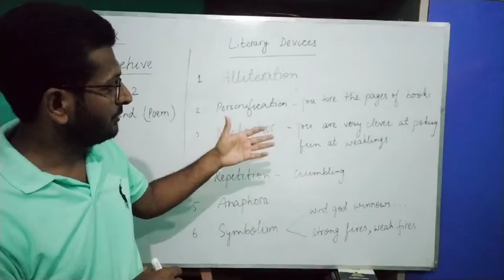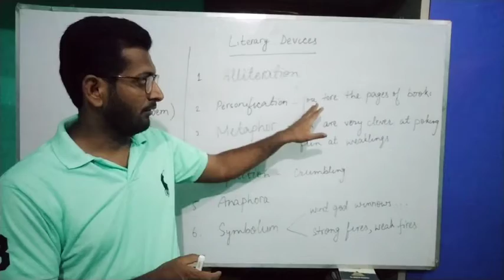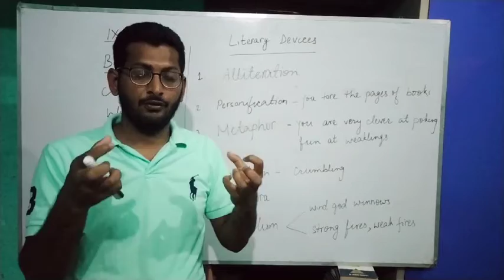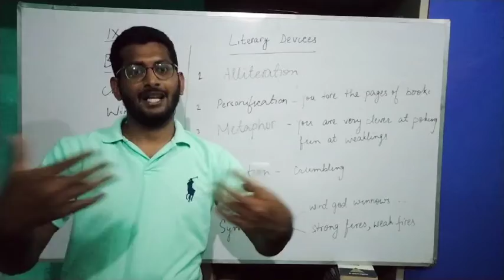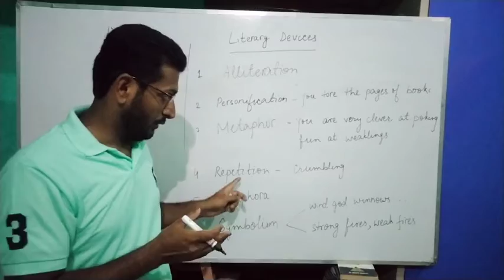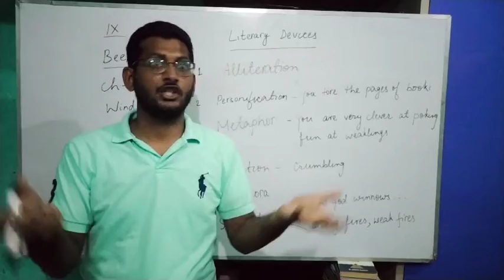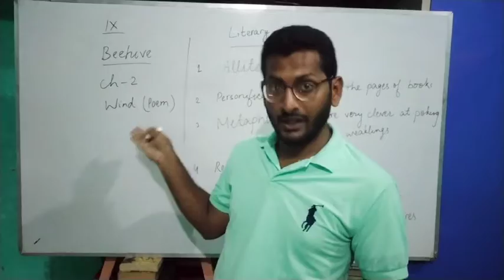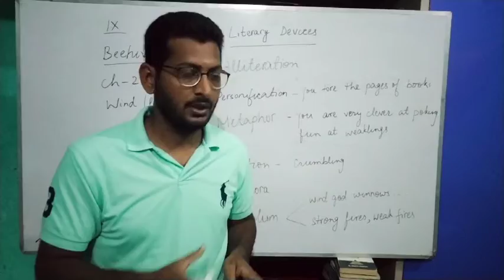Class 9# Beehive#Chapter 2 #(Wind)